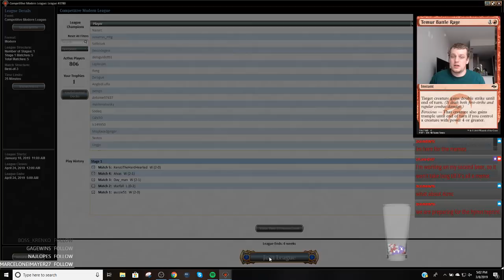Modern - Grixis Death's Shadow - 3/11/2019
Match 1 vs. Whir Prison 4:05
Match 2 vs. Mono White Devotion 46:12
Match 3 vs. Jund 1:04:35
Match 4 vs. Tron 1:29:30
Match 5 vs. Ponza 1:55:25